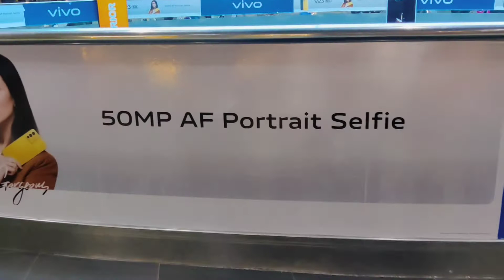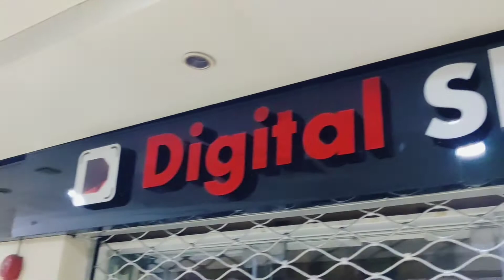কি ভাবে আসবেন আমাদের শপে।ক্যামেরা কিনতে হলে খুব সহজেই আসুন আমাদের কাছে।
খুব সহজেই কিভাবে আসবেন আমাদের শপে! দেখতে থাকুন সম্পূর্ণ ভিডিওটি। অনেকেই আমাদের শপ খোঁজে পান। অনেকেই বলেন ভাইয়া আপনাদের শপের কথা কাউকে বললে বলতে চাই না। আমাদের সুবিধার্থে এবং আপনাদের সুবিধার্থে এই ভিডিওটি করা। সবাই কে ধন্যবাদ। আরেক টা কথা আপনি চাইলে মার্কেটে এসে সরাসরি আমাদের নাম্বারে কল করলে আমরা আপনাকে নিয়ে আসবো। আমাদের নাম্বার 👇